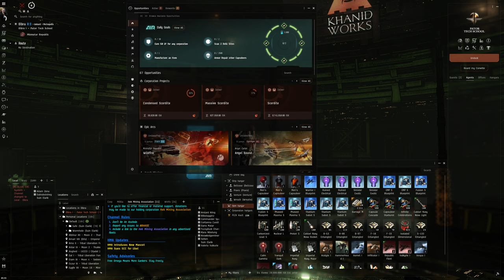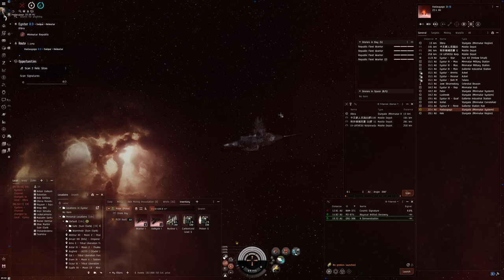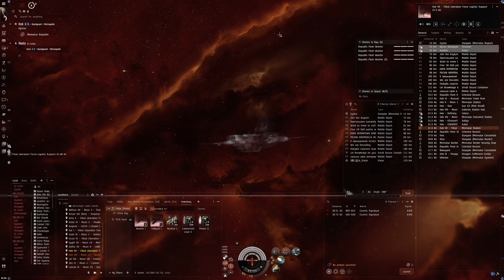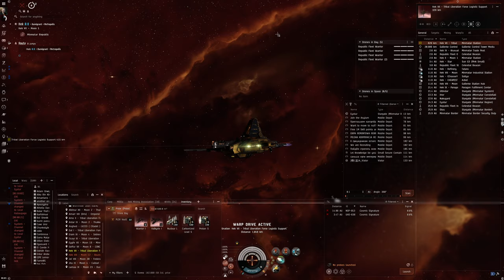Hello World: EVE Online Alpha Experience, Day 695